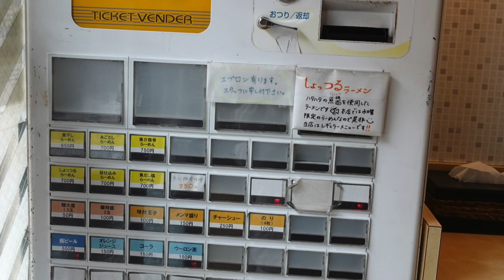【栄昇らーめん 匠】 人気店訪問 味玉煮干しらーめんを食す ＃1056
MacBook Proの修理のために津田沼に来ました、以前から気になっていたお店に開店と同時に食べて来ました。